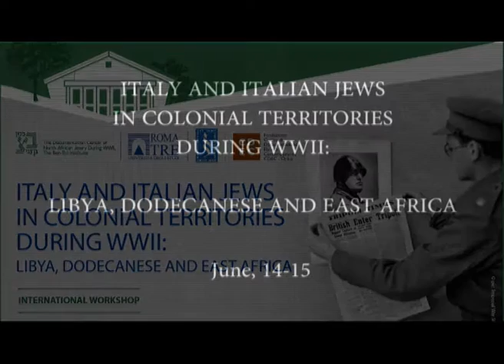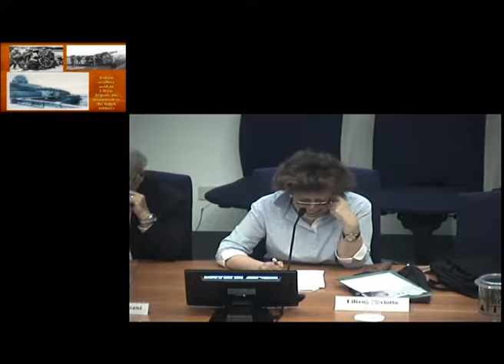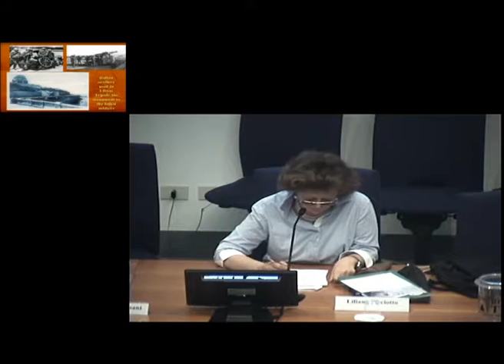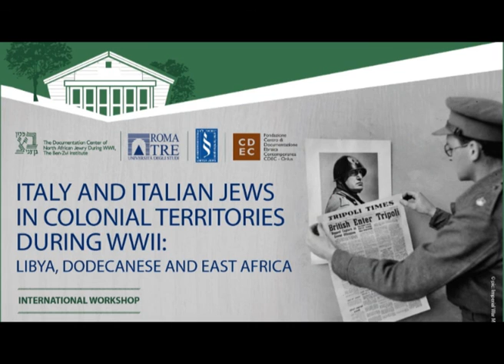7. Maurice Roumani,